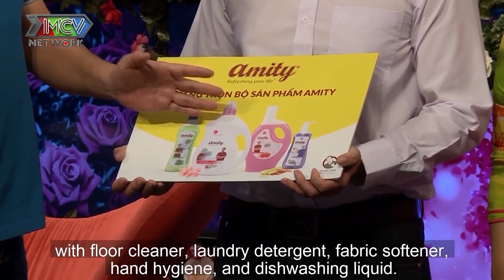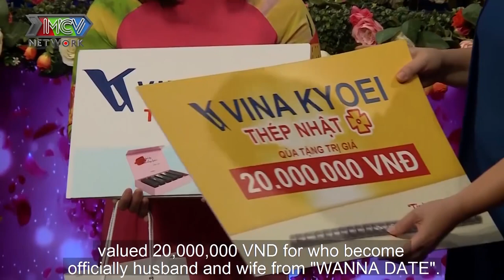Quyền Linh gục ngã ĐẠI GIA BĐS đi hẹn hò được bạn gái ĐÒI ĐẺ 2 ĐỨA cũng phải hỏi ý ông mai |BMHH